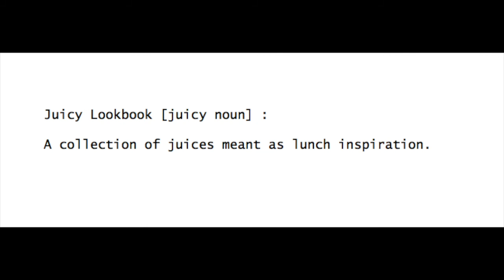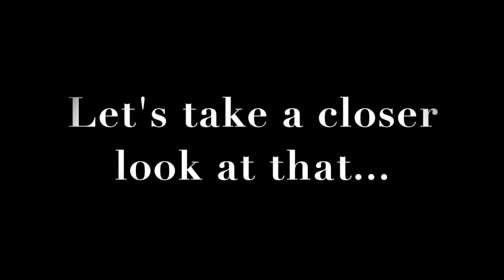JUICY LOOKS: A Summer 2018 Juicy Lookbook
Wondering how to style or where to imbibe your juices this summer? Look no further for inspiration! With Juicy Looks, you can see how we styled and consumed our juices, and hopefully get some ideas for your own! Enjoy!